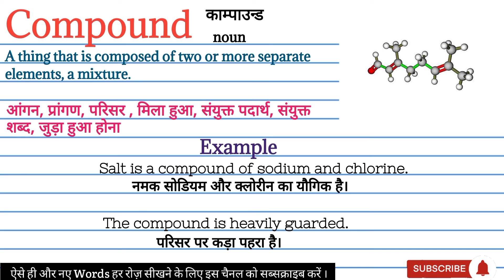Compound meaning in Hindi | Compound ka matalab kya hai | word meaning in hindi with pictures